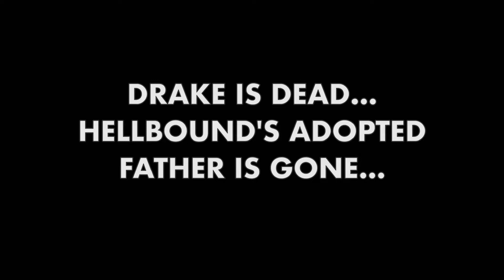My friends Oskars moc: Necro the general of corruption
A long time ago Necro was a person who did many bad things in his life and when he died he went to the land of the dead. Corruption who was the god of all beings at the time saw potential in Necro so he revived him to be his servent. Because of this Necro saw corruption as a fatherly figure. But after corruption tried to merge the realms together he was stopped and sent to the dimension of the shattered and Necro couldn't live without his "father" so he went with him and was stuck there for 100 million years. From then on Necro like corruption swore revenge on the ones who banished them ( baron and destiny).

Gender: Male

Species: Undead warrior with the mind of a man

Weapons: The cursed golden swords of banishment

Age: 120 million